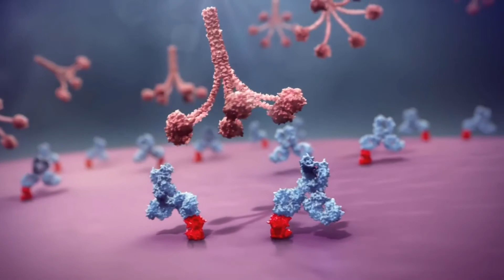Was sind die verschiedenen Symptome von Magenkrebs